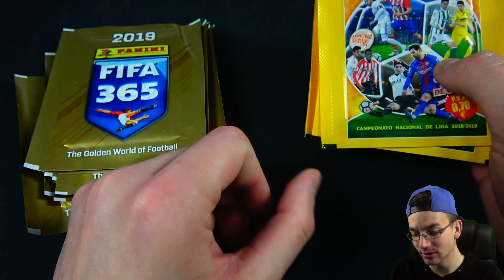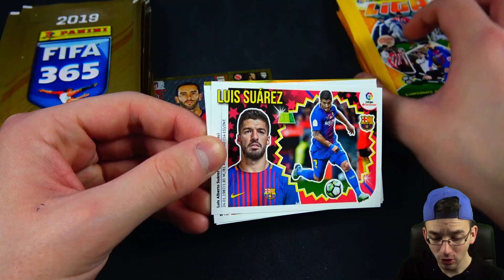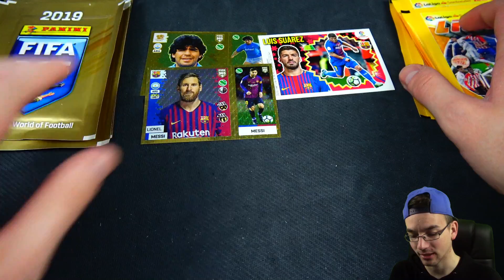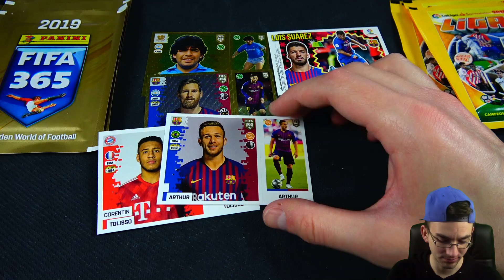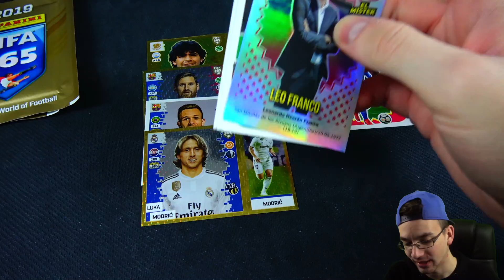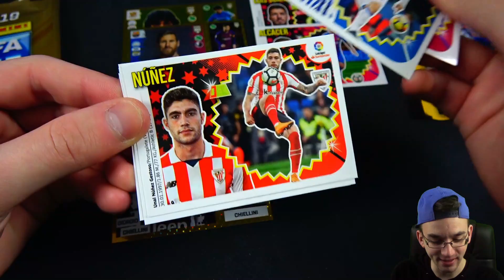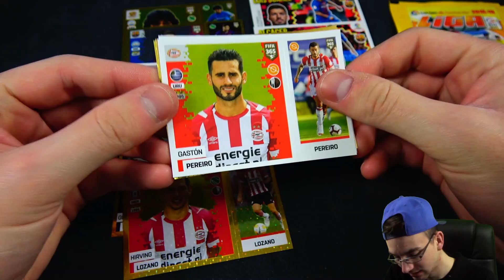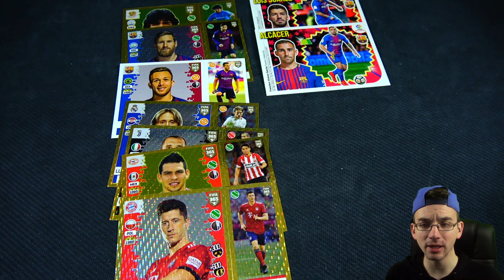RIESEN XXL PANINI UNBOXING BATTLE 😱🔥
► Riesen XXL FIFA 365 2019 vs La Liga 18/19 Unboxing Battle PacksUnited Unboxing Opening ✘FIFA Mobile ✘Instagram: PacksUnited96

euer PacksUnited